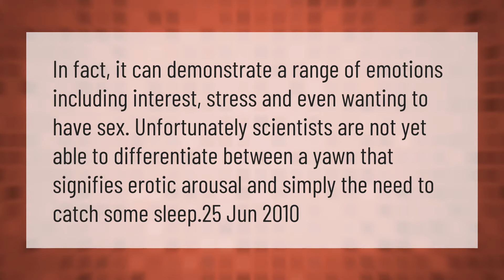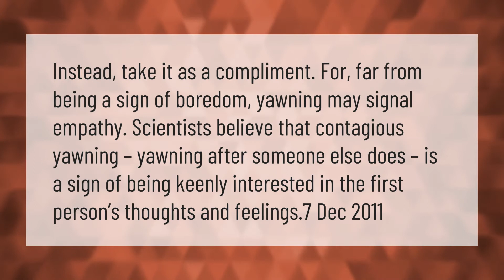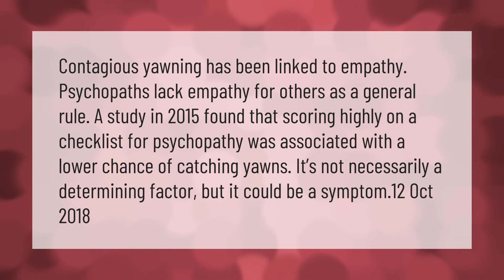Is yawning a sign of attraction?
00:00 - Is yawning a sign of attraction?
00:37 - What does it mean when someone yawns when you talk to them?
01:08 - Why do I yawn when my girlfriend yawns?
01:36 - Is yawning when someone else yawns a sign of empathy?

Laura S. Harris (2021, March 15.) Is yawning a sign of attraction?
    AskAbout.video/articles/Is-yawning-a-sign-of-attraction-230810